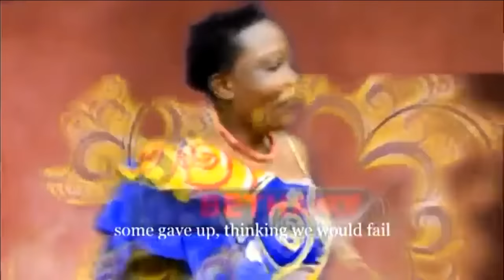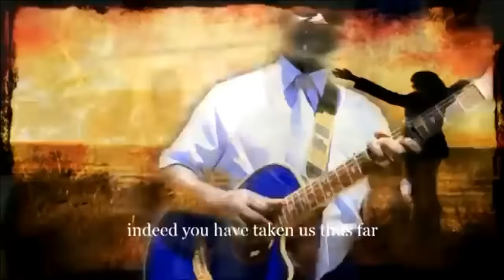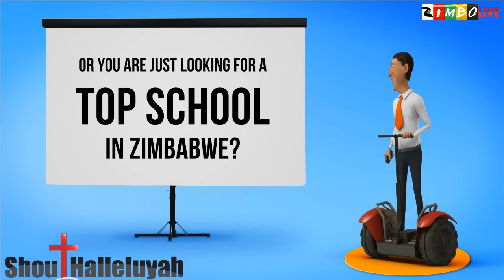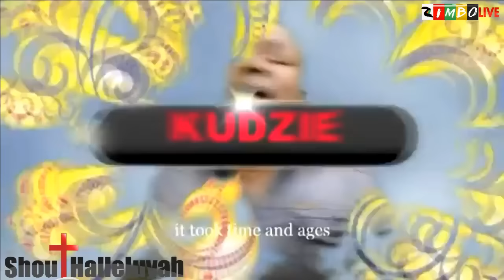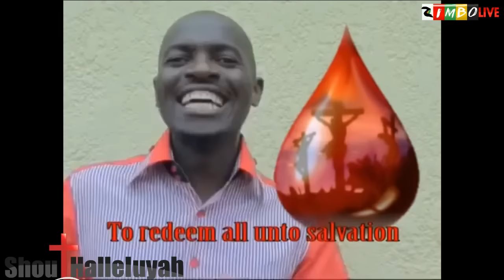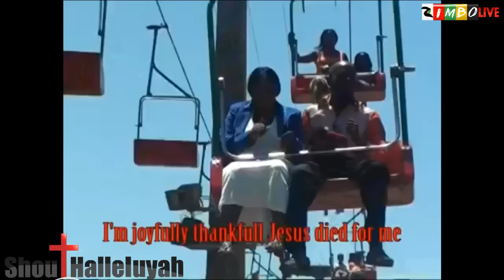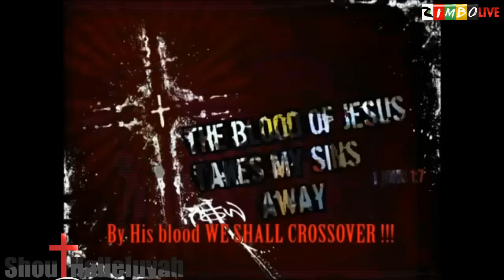Apostle Reverend T T Chivaviro ShoutHalleluyah Interview with Obert Mazivisa